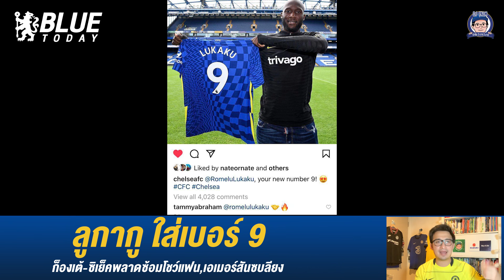คอนเฟิร์ม ลูกากู ใส่เบอร์ 9,เอเมอร์สันซบลียง l BLUE Today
*เรื่องไล่ เเวร์เนอร์ เป็นชายใส่ฮูทพูดเเล้วมีผู้หญิงมาไล่นะครับ ผมพูดผิดขออภัย ✌🏻
ข่าววันนี้ 19/08/64
▪️ลูกากู ใส่เบอร์ 9
▪️เอเมอร์สัน ซบลียง
พร้อมข่าวอื่นๆ
🚗Suzuki Power You Up แรงสุดขีดสปีดเร้าใจ